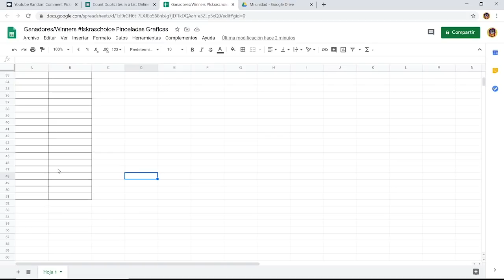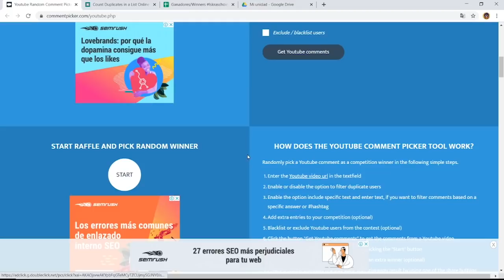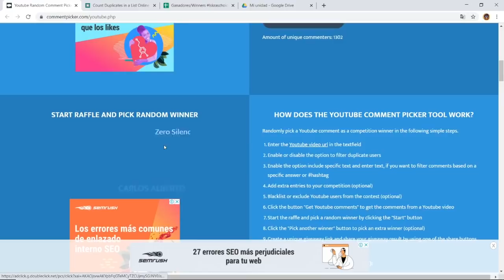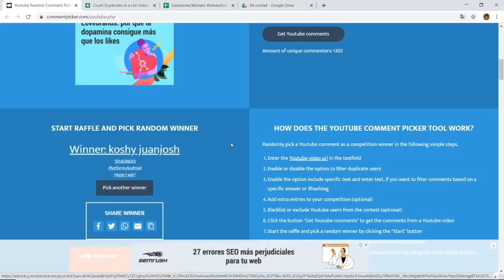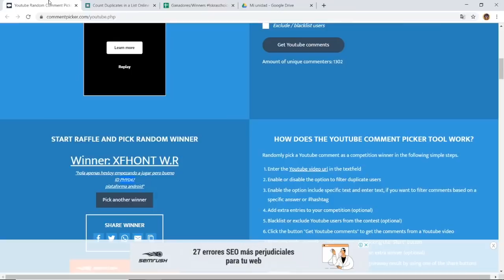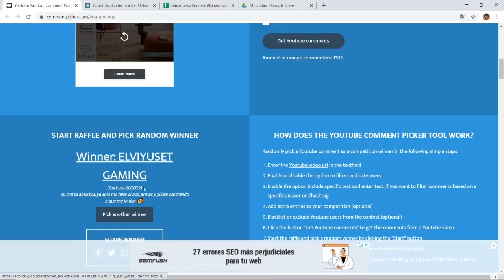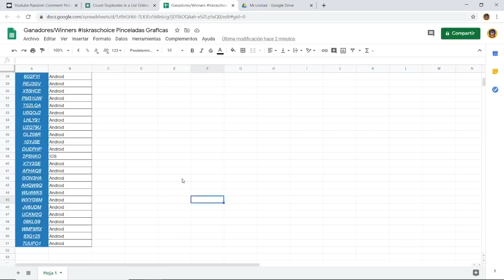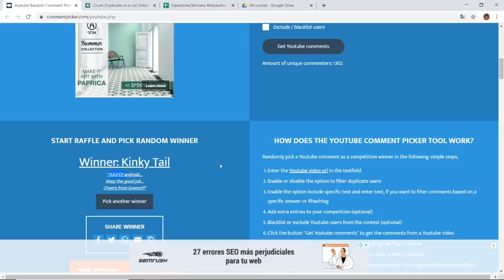GANADORES WINNERS ISKRASCHOICE War Robots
LEER DESCRIPCIÓN / READ DESCRIPTION

La idea del vídeo es mostrar que la selección de los ganadores fue totalmente al azar. Cualquier duda, por favor contactarme por instagram. Eviten dejar comentarios tóxicos/nocivos/irrespetuosos. Se les quiere un montón gente!

El enlace de la lista de los ganadores esta publicado en la sección de publicaciones de mi página web

The idea of the video is to show that the selection of the winners was totally random. Avoid leaving toxic / harmful / disrespectful comments. Love and peace for all!

The link to the list of winners is published in the publications section of my